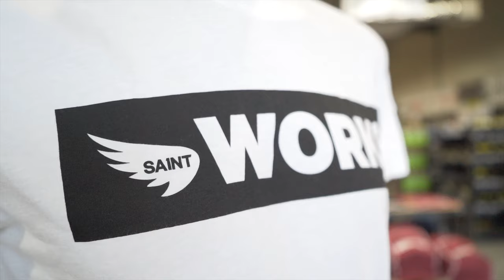RSEA: Moorabbin In-store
In-store walkthrough of RSEA Moorabbin 2019.